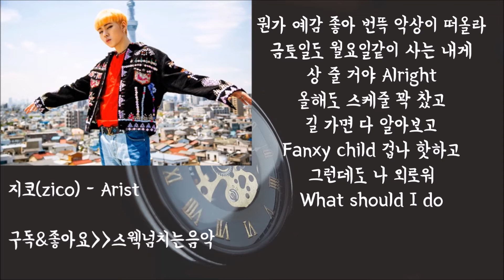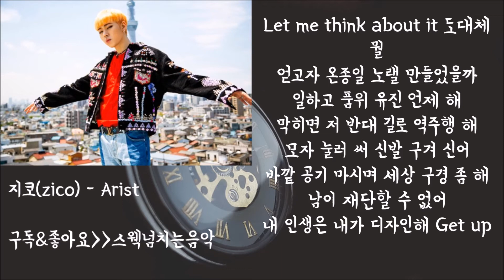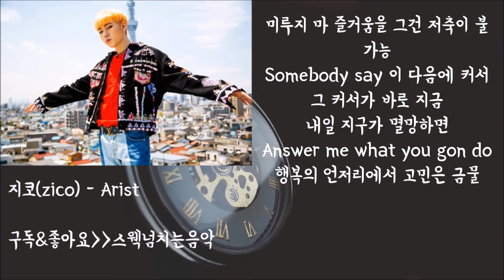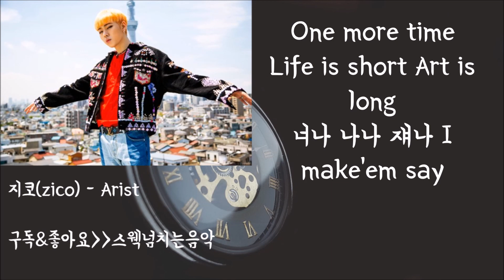지코(ZICO)-Artist 가사 (zico artist mp3 ) │노래중독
노래중독 구독하고 좋은노래 받아듣자
원하시는 노래는 댓글로 신청해주세요